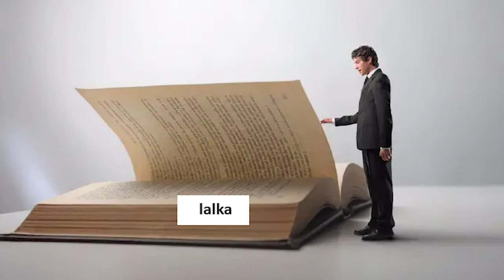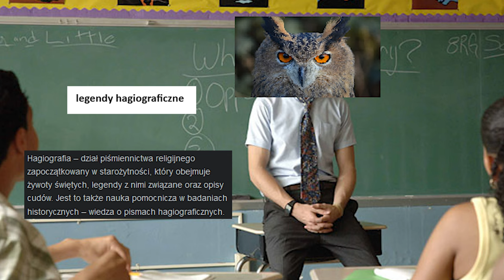LEGENDY to MEGA przydatne utwory- prawdopodobnie najlepsza powtórka na maturę lub sprawdzian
Powtórzmy sobie wspÓlnie informacje na temat mitologii antycznej.  Wszystko po to żeby skutecznie poradzic sobie na powtórce, sprawdzianie albo na maturze ale przede wszystkim w życiu!

➡️ Moje filmy  @puchacztube

Jeśli materiał Ci odpowiada pokaż go rodzinie/znajomym. Przede wszystkim komuś kto potrzebuje nauki wiedzy i edukacji.

Szkoła jest dziwna i nie wiadomo co robić przed sprawdzianem a tym bardziej przed maturą.

Co to są legendy? Czym jest legenda? Jakie cechy ma legenda? Bohaterowie legend. Najważniejsze polskie legendy - jakie to są? Kiedy mi się skończą słowa kluczowe?